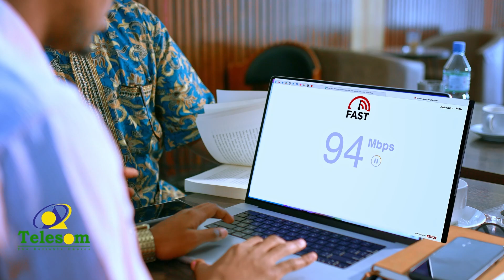Mid Kamida Beelaha Dega Awdal Oo Ku Baaqay Shir Degdega